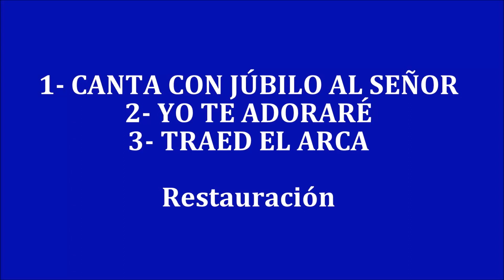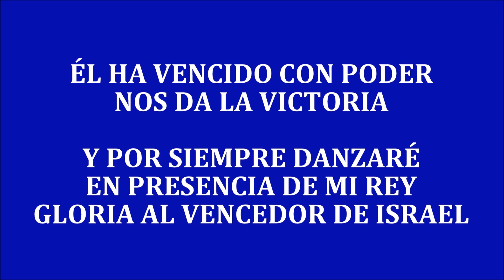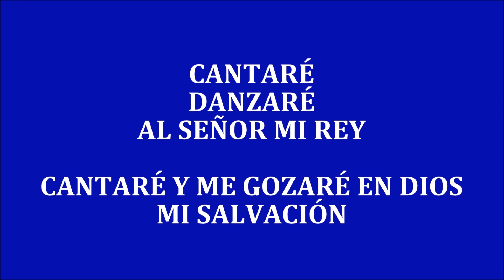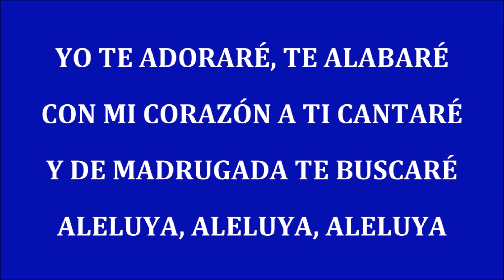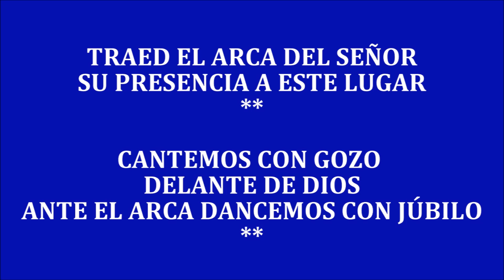CANTA CON JÚBILO - YO TE ADORARÉ - TRAED EL ARCA - Restauración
ÁLBUM: NUESTRO HACEDOR

ENFOQUE: ''Nuestro Hacedor'' es el sexto volumen en vivo de la serie de Restauración, grabado en la Iglesia Verbo Central de Monterrey, Nuevo León, México en 1993. Con Victor Venegas como director de alabanza. El álbum enfoca con mensaje de que nuestro Dios es un Dios de milagros, que el actúa siempre en nosotros y hace su obra segun su voluntad. El lado A de este volumen presentan canciones alegres incluyendo ''Canta Con Júblio Al Señor'', ''Yo Te Adoraré'' y ''Traed El Arca''.